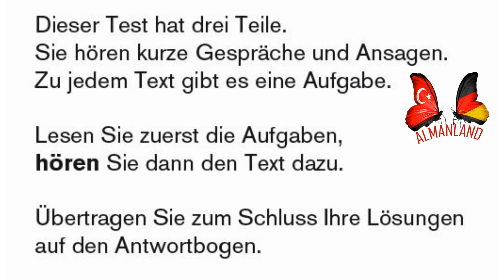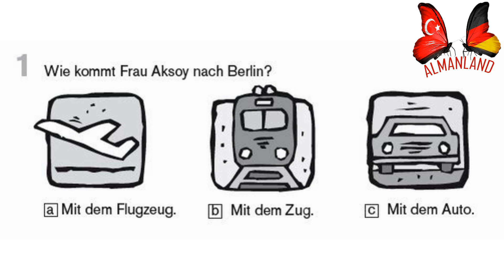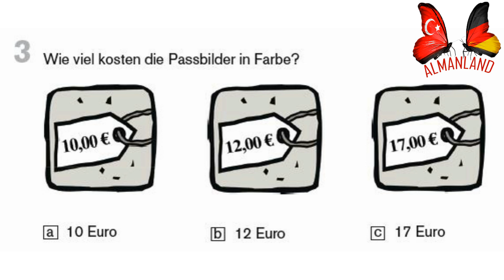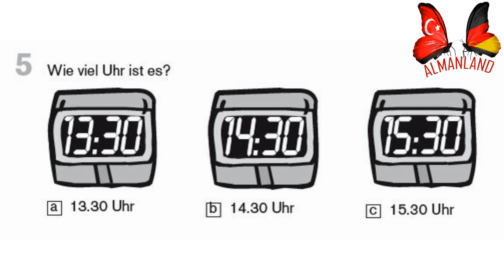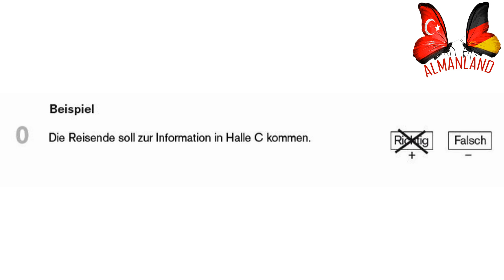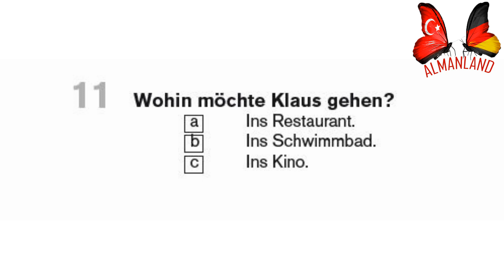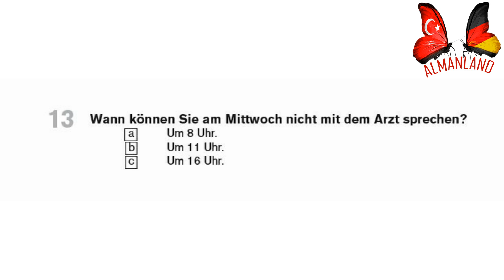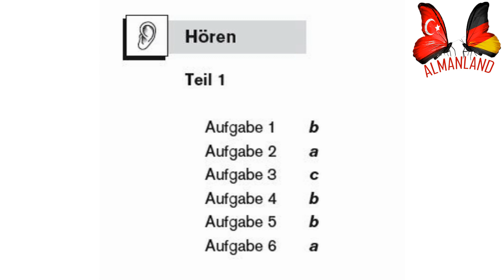Modellprüfung Start Deutsch A1 Hören | Modelltest Hören Teil 1-2-3 | A1 Sertifika DİNLEME Örneği.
Herkese merhaba arkadaşlar, ben Özgür Kara.
Bu video 'da yine sınava girecek olan arkadaşlarımın kendilerini test edebilmeleri için DİNLEME bölümü hazırladım.
Umarım işinize yarar ve keyif alırsınız.

Görüşmek üzere.